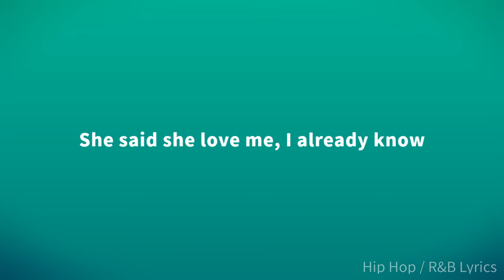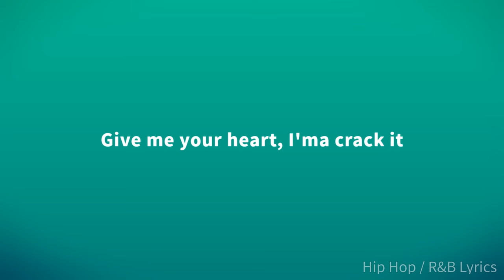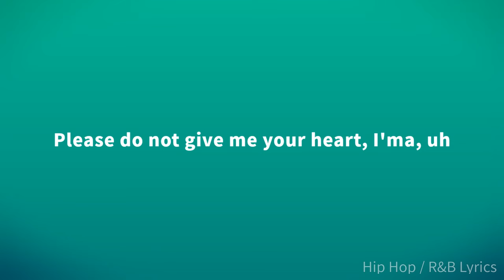Sleepy Hallow - Cash & Chow (Lyrics)